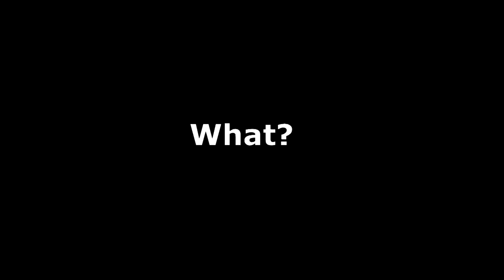MT10 One Year Owner's Review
mt10 fz10 mt-10 fz-10 wheelie wheelies s1000r z1000 gsxs1000 one year review